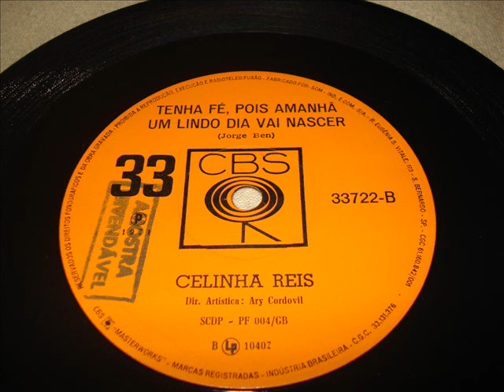CELINHA REIS - TENHA FÉ, POIS AMANHÃ UM LINDO DIA VAI NASCER.wmv